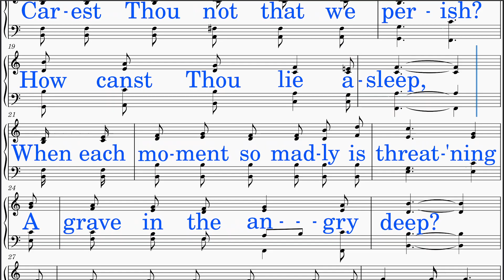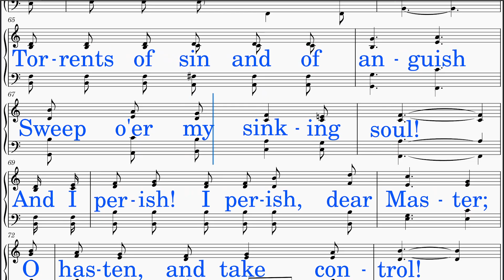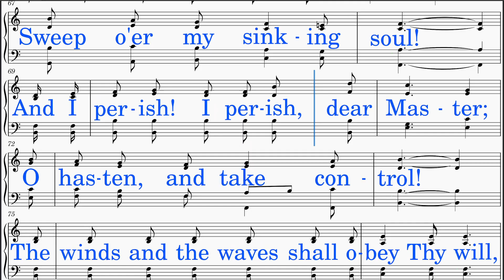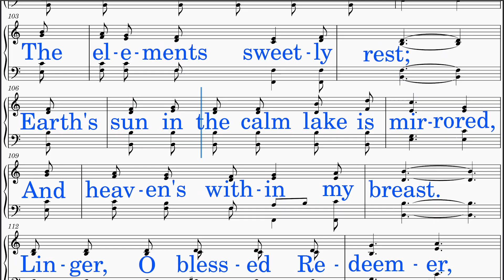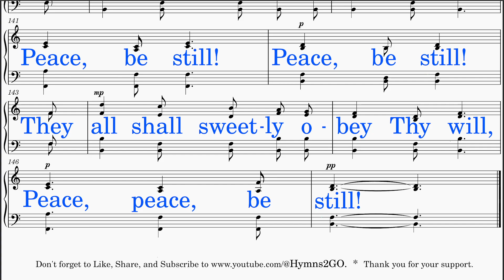Master The Tempest Is Raging (Palmer - Baker) [v2] Alto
*ALTO voice part learning aid resource*

Efficient Steps for Rapid Progress:

1. Note Reading Focus: Concentrate on reading your ALTO notes.
2. Vocalization with "Aahh": Initiate by singing using "Aahh" without the lyrics, allowing focus on pitch and tone.
3. Lyric Integration: Once confident with your voice part, incorporate singing along with the lyrics.
4. Solo with Piano: Challenge yourself by singing your part solo, accompanied only by piano, enhancing independence and precision.
5. Ensemble Integration: Advance to singing with piano and quartet, refining harmony and timing within the ensemble setting.